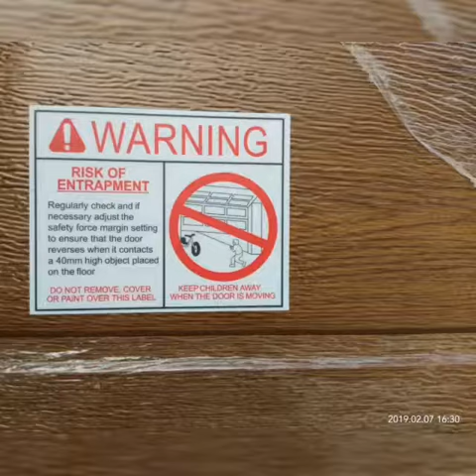Britech Automatic Sectional Garage Door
Automatic Sectional Garage Door with Advanced Technology and safety sensors